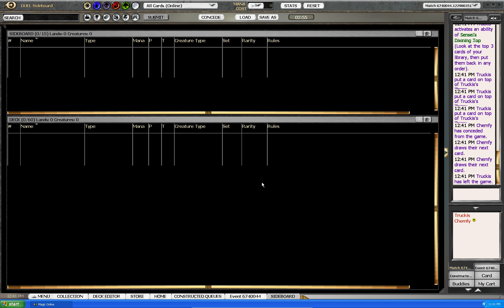Legacy Dragon Stompy #4 (Match 4, Game 1)